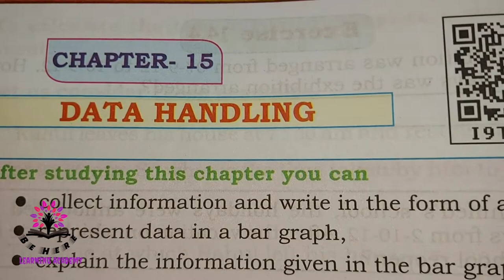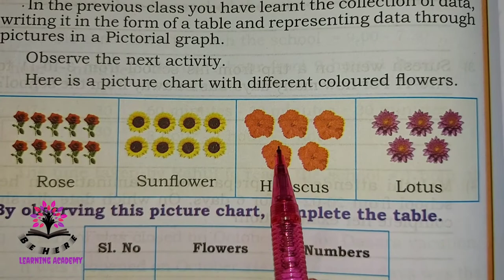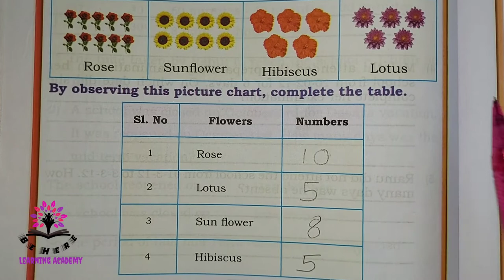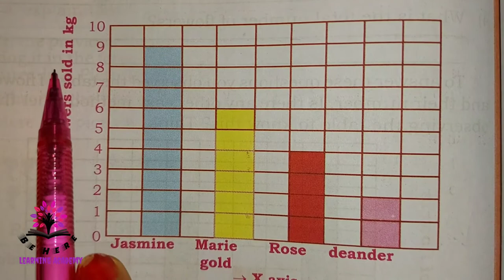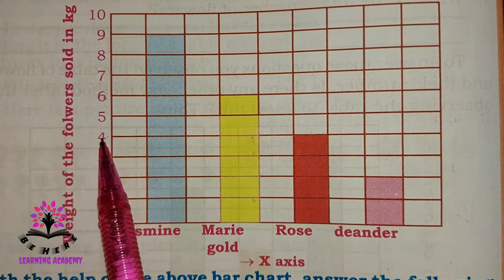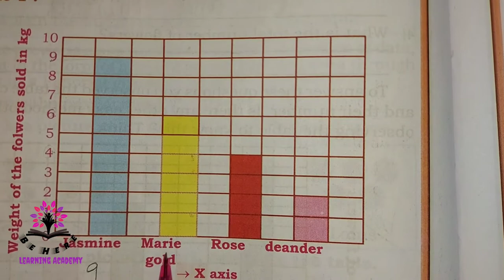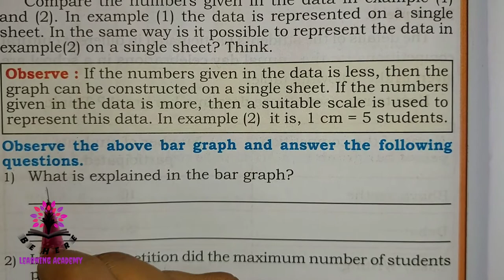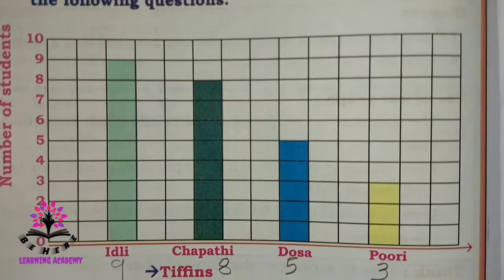DATA HANDLING - CLASS 4 -MATHEMATICS - Karnataka State Syllabus